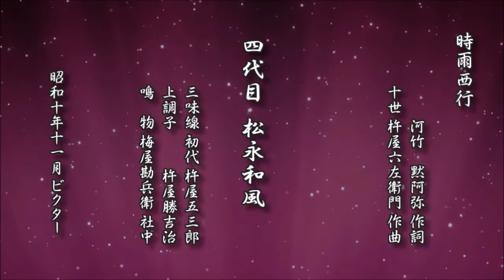時雨西行 四代目 松永和風【長唄 レコード】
時雨西行

　　 河竹　黙阿弥 作詞
十世 杵屋六左衛門 作曲
四代目 松永和風
三味線 初代 杵屋五三郎
上調子 　　 杵屋勝吉治
鳴　物 梅屋勘兵衛 社中

　昭和十年十一月 ビクター

d-score.com：時雨西行　四代目 松永和風【長唄 レコード】